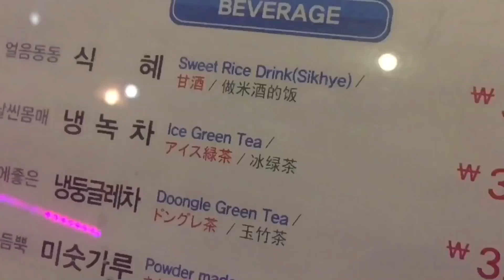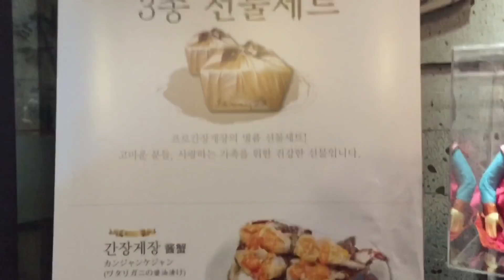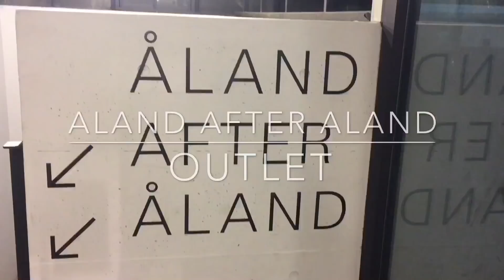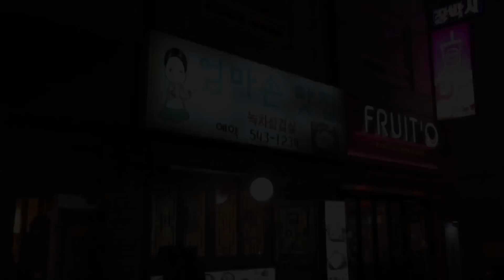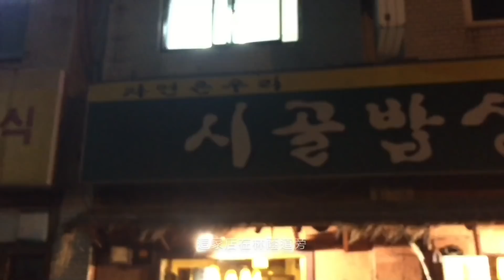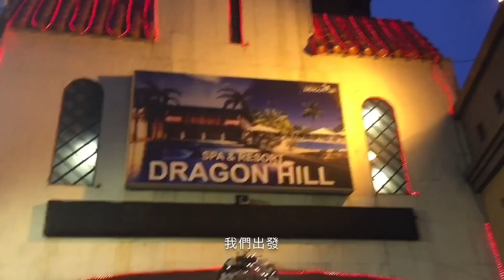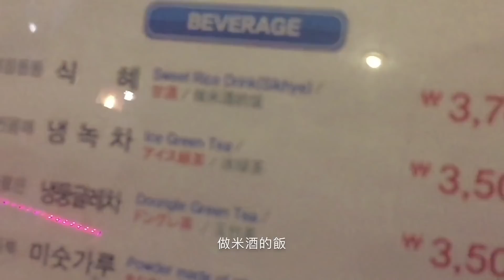窮遊達人 TIMBEE LO VLOG 韓國首爾 (04 終) 韓國本地品牌 OUTLET ALAND │新沙洞 正宗便宜韓國菜 醬油蟹 人蔘雞鍋 │ 龍山 汗蒸幕 溫泉 鹽浴 │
今集介紹大家去新沙洞!!!

我最鍾意就係買衫
但係韓國衫好多都好貴
想買到本地韓國平價衫
就要去呢間OUTLET "ALAND AFTER ALAND "啦

平時去到新沙洞想食醬油蟹但又無人肯同你SHARE?
食兩隻就覺得好貴???
出去街買又驚食到生蟲???
咁我就介紹你去呢間可以單點一隻而且仲平過出面既小店啦~~~

玩左,咁多日又天寒地凍可以去邊度休息下???
一於就去龍山站既龍山汗蒸幕度休息下啦!
聖誕快樂呀各位!

= 拍攝經費大募集 =

本頻道作出公開的集資支援募集，所有喜愛我頻道影片的觀眾，也可以作出資金支援啊。
集資拍攝下一輯節目的製作費，多少不限，所有參與集資的觀眾，也會於下一輯節目影片片尾部份作出列名鳴謝 (資助後 記著fb page私信通知我啊) ，想繼續收睇本頻道的觀眾，記住用行動支持我啦!!

支持我們 -

或者可以到我的官方網站消費購物，有幾千款商品可以購買，同樣可以支援我們啊~~

再教大家回程去機場巴士站 BUS TERMINAL 搭車去機場!
如果大家想搭巴士搭得最抵, 可以上

以下呢條LINK仲可以$307買到成田機場巴士來回劵! (原價單程約HK$250)

想最慳, 梗係每人獨立用DISCOUNT CODE一人買一張程車劵啦!!!
本來已經便宜還可以有額外HK$25優惠的啊!!